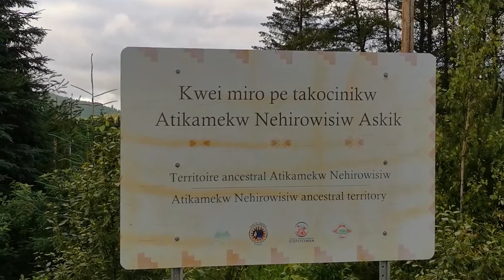QUARTZ CRYSTAL MINING at Cristal du Lac / Lac Saint-Jean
Have you ever wanted to become a miner for a day? Well here is your chance at Mineralogical Park of Cristal du Lac where you can participate in a Mine Excursion.

Located in in Métabetchouan-Lac-à-la-Croix, Lac Saint-Jeau Quebec, there is an open air quartz crystal excavation site.

After enjoying a moderate hike in the Boréal forest, you will reach with your guide an open pit deposit where you are shown how to dig and choose your own crystals of quartz crystals.

You are allowed to keep 100gr of what you mined. At the end of the dig, you have a chance to buy bigger crystals that were dug by the team. Since they are uncleaned, they are heavily discounted. If you do not find one to your liking, head over to their shop for cleaned pieces, jewelry, and a small crystals museum.